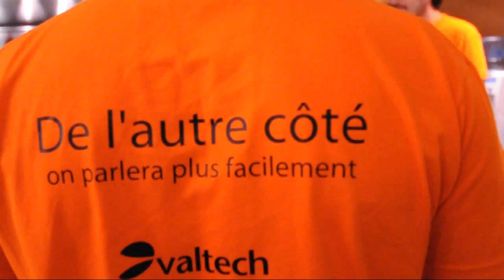Valtech Days 2008